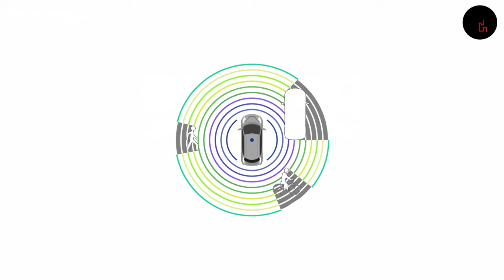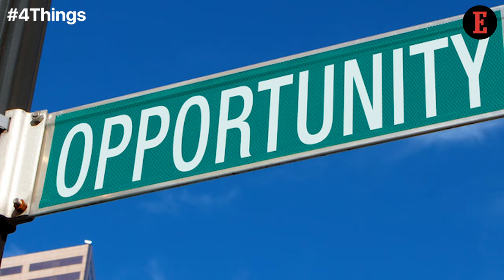4 Things to Know For August 3: News that Entrepreneurs Can Use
Our Features Writer, Bhavya Kaushal, gives a sneak peek into the important tips for entrepreneurs. 4 Ways How Cloud Will Shape the Future of Our Society